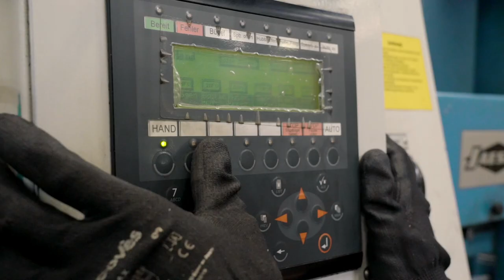Lehrstelle als Anlage- und Apparatenbauer/in EFZ bei Jorns AG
Ein Einblick in den Alltag einer Lehrstelle bei der Jorns AG in Lotzwil, Bern als Anlage- und Apparatenbauer/in EFZ